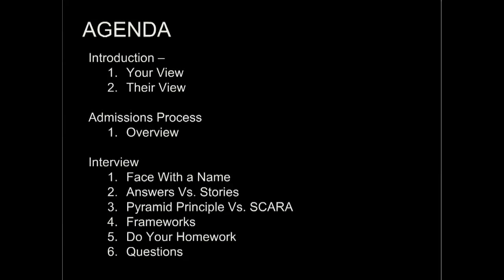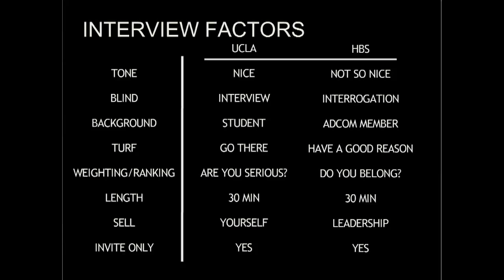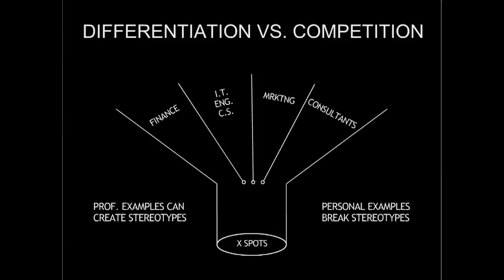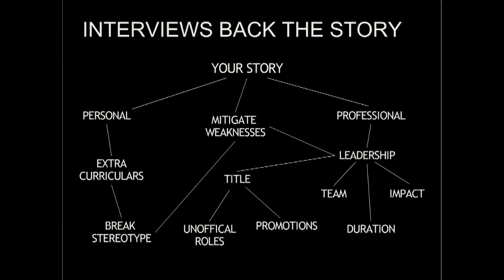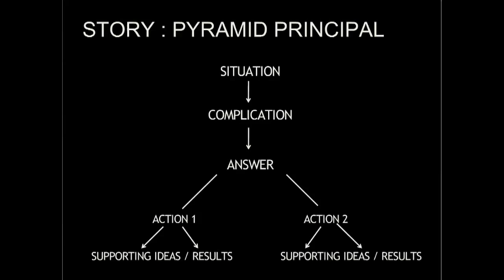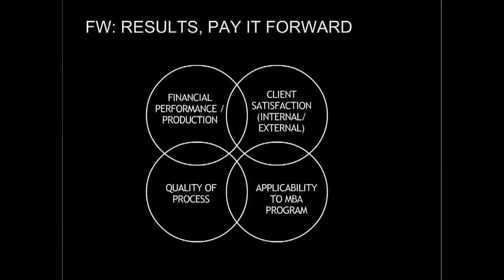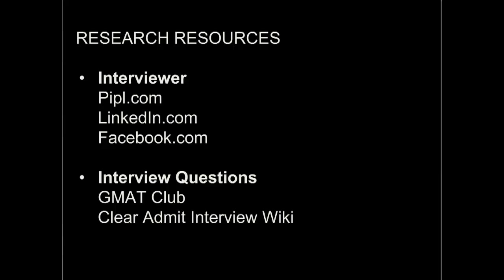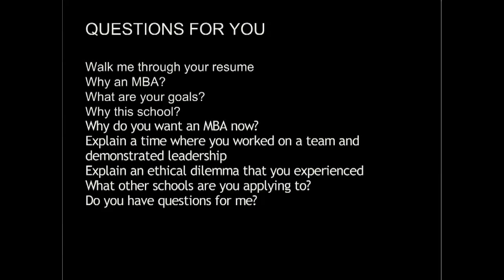Framework for the Business School Interview | Amerasia | MBA Interview Tips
The comprehensive Guide to Business School Interview.
By Paul Lanzillotti, Founder
Amerasia Consulting Group